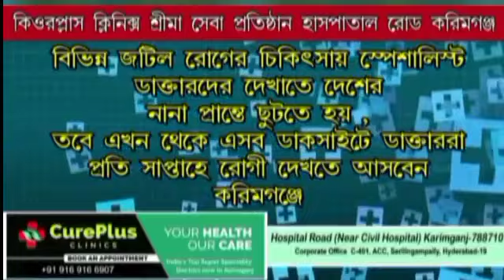01 January 2022 Simanta Barta